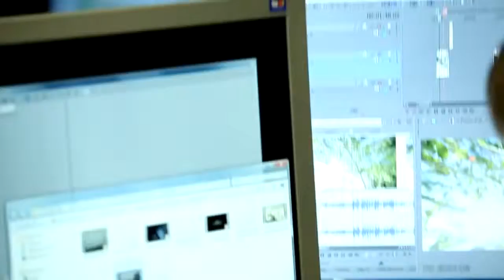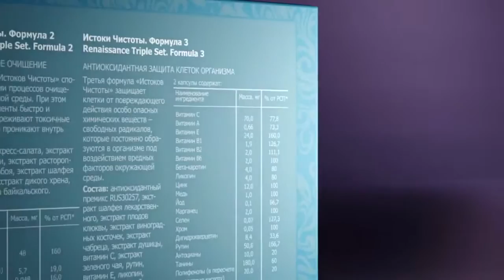Siberian Health RENAISSANCE TRIPLE SET - Извори на чистота